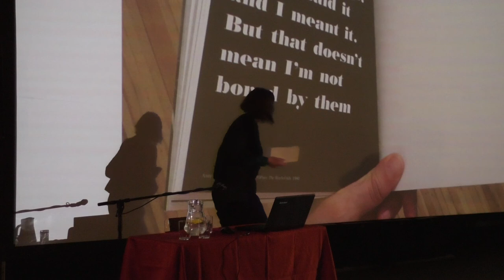Maarin Mürk. Untitled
Maarin Mürki ettekanne "Untitled" konverentsil "Igavuse esteetika" Tartu Elektriteatris 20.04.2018.

Tänapäevasest intensiivsest elutempost ja infotulvast kantud kultuuriruumi paistab tagant sundivat sündmuslikkuse imperatiiv: kogu aeg peab midagi juhtuma, lakkamatult peab olema huvitav. Teadvus on alaliselt millegi järgmise otsingul, kehad on kaasatud sündmustevoogu.

Niisuguse pideva rähklemise keskel kerkib küsimus igavuse nüüdisaegsest staatusest: mis on igavus ja milline koht on sel tänapäeva kultuuris? Milliseid esteetilisi ja kunstilisi vorme igavus praegusel ajal võtab? Kas igavus on ainuüksi midagi tüütut, mida tuleb peletada, või võib sel olla ka rikastavat, isegi kriitilist potentsiaali? Näib ju kultuuri seisukohast igavus olema lausa olemuslikku laadi. Küsimus pole mitte üksnes selles, et igavus sunnib meid midagi peale hakkama, vaid ka vastupidi, igavus näib pakkuvat vajalikku „meele lahutust”, meele lahtisidumist selle igapäevastest asjastest seostest, et kohtuda tegemise tõelise potentsiaalsusega.

Konverents „Igavuse esteetika” tegeleb nende ja teiste igavusega seotud küsimustega. Juttu tuleb igavusest kirjanduses, kaasaegses kunstis, filmis, popkultuuris ja spordis, igavusest kui snobismist, kehalisest seisundist, vastupanust jne. Konverentsil astuvad üles Eik Hermann, Maarin Mürk, Tõnis Kahu, Katre Pärn, Karl Saks, Joosep Susi, Maia Tammjärv, Tõnis Tatar ja Berk Vaher.

Kell 19.00 järgneb igavuse teemaline filmiseanss. Režissöör Chantal Akermani kinoklassika meistriteos „Jeanne Dielman, 23 quai du Commerce, 1080 Brüssel” (Belgia, Prantsusmaa 1975; pikkus 201 minutit). Pilet 5 eurot.

„Igavuse esteetika” on hiliseim konverents Tartus toimuvas nn arhiivikonverentside sarjas – varasemad olid „Unustuse arhiiv” (2008); „Unustuse arheoloogia” (2009); „Tuleviku arheoloogiad” (2010); „Eshatoloogia ja apokalüpsis” (2011); „Esteetika ja otsustamatuse poliitika” (2012) ning „REALISM!” (2013).

Konverents saadab samanimelist näitust Tartu Kunstimajas, mis on avatud 13. maini. Näitusel osalevad kunstnikud Sirja-Liisa Eelma, Flo Kasearu, Peeter Mudist, Krista Mölder, Ede Raadik, Imat Suumann, Jevgeni Zolotko ja Jaan Toomik. Näituse kuraator on Peeter Talvistu, projekti kaasautor Jaak Tomberg ning graafiline kujundaja Tuuli Aule.